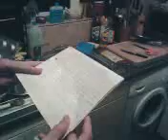Cooking with Jon PT2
the disaster continues.